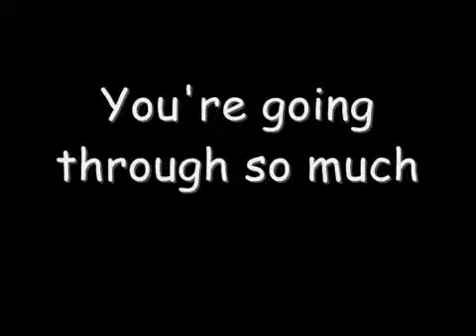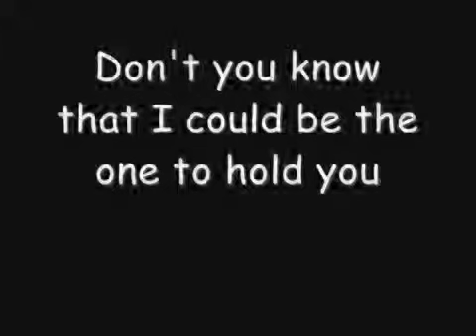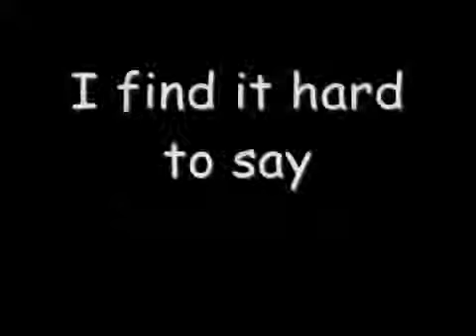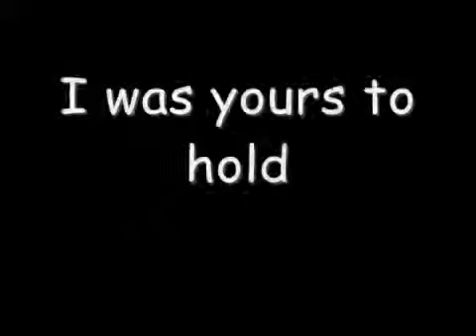Skillet Yours To Hold